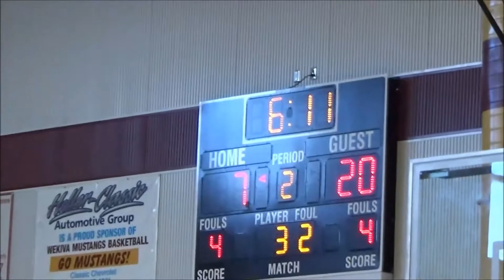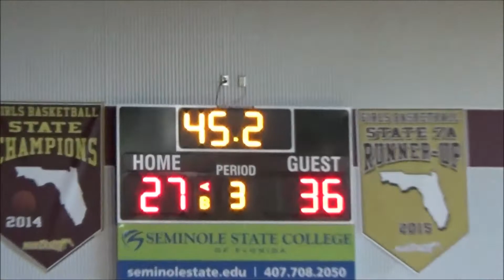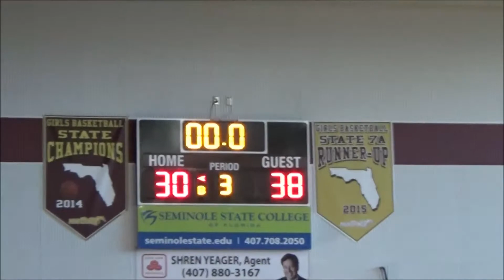Yasmin Perez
2018 Point Guard Yasmin Perez Game film.